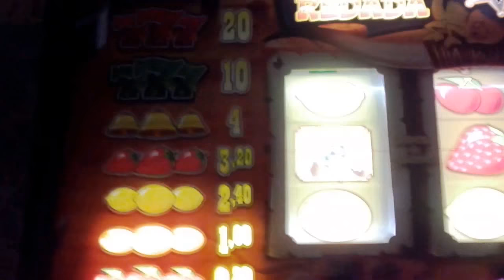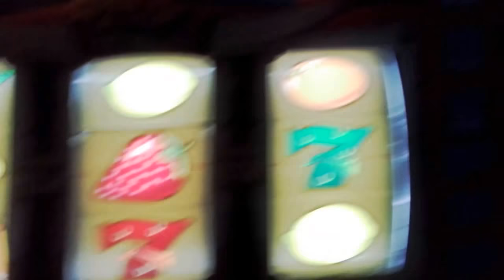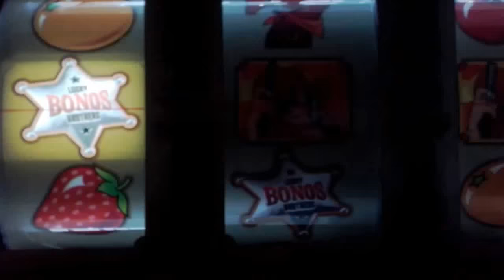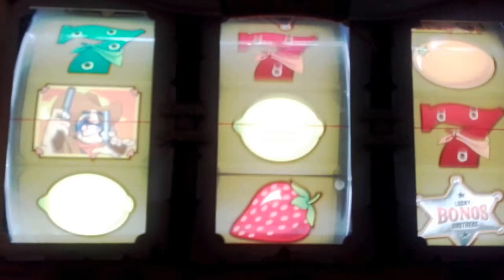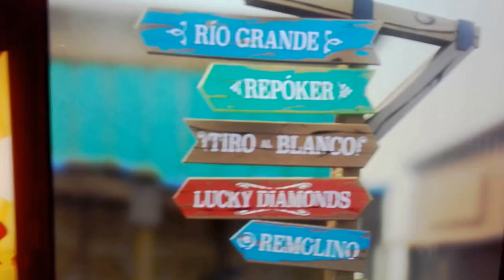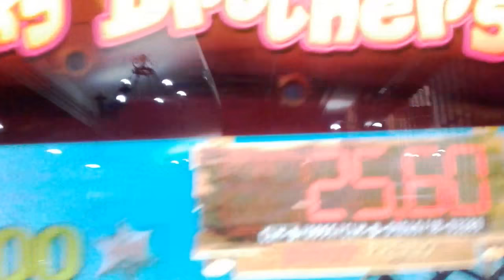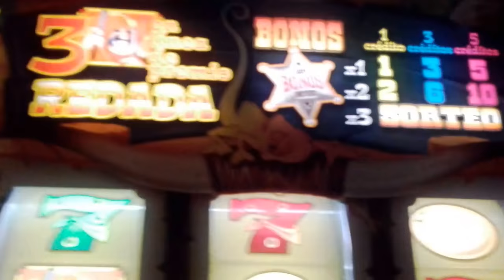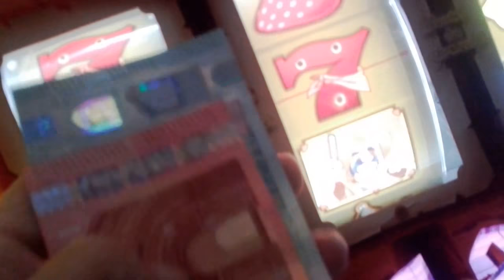Tragaperras Lucky Brothers //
inversion 20 € saco 30 € ganancia 10 leurosss ains vargame el señol, ya tengo cambio pal mercadillo , XD XD